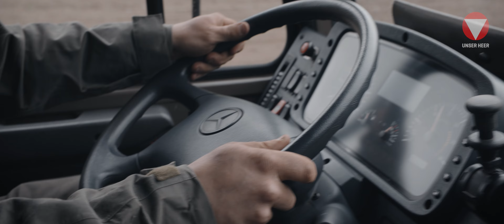Das Jägerbataillon Steiermark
Die Miliz: Wir sind bereit, sei es bei Unwetterkatastrophen, bei der Grenzsicherung oder bei der militärischen Landesverteidigung unseren Beitrag zu leisten. Stets bereit für unser Österreich.